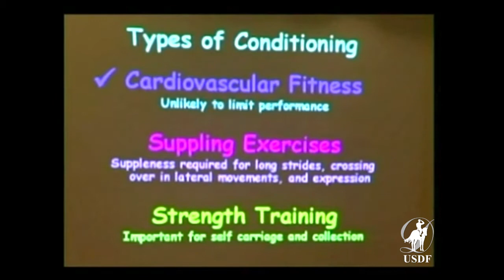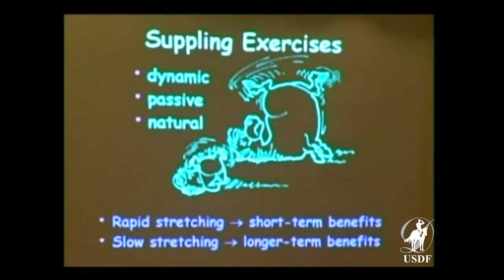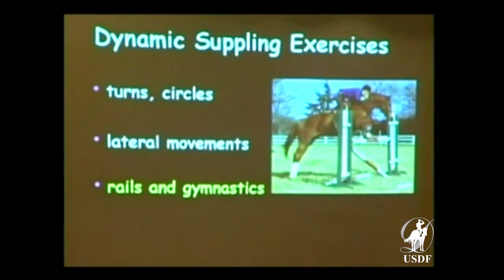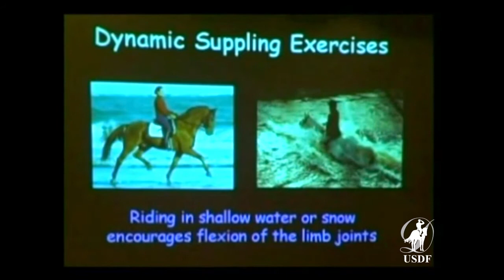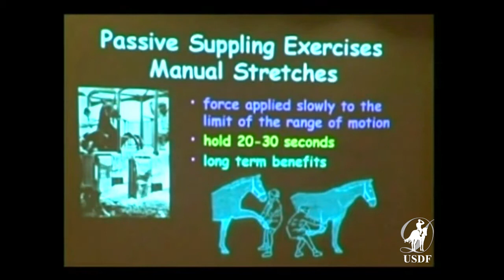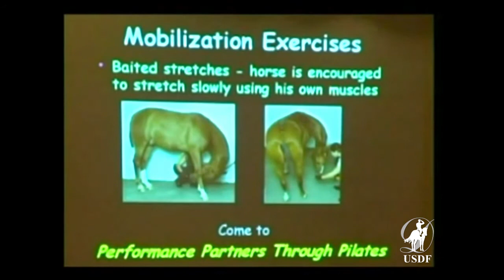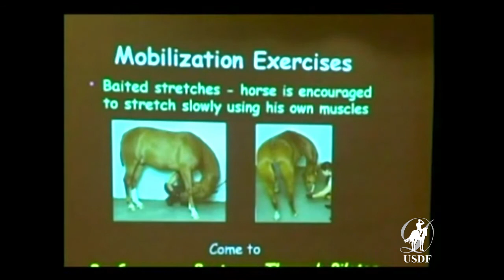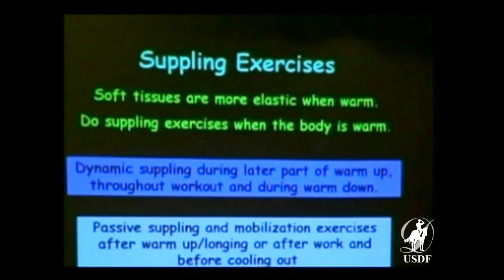Conditioning the Dressage Horse, Part 4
Watch as Dr Hilary Clayton, BRCVS,PHD,MRCVS, discusses suppleness and how to use it to condition the dressage horse. To purchase the complete Riding With The Vet series visit the USDF Bookstore. For more videos like this, visit the USDF Education Library